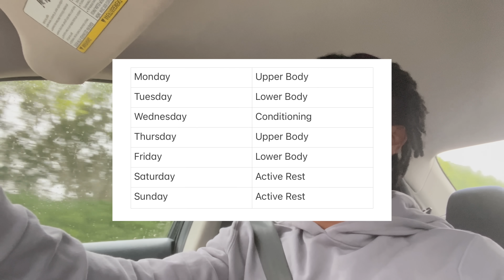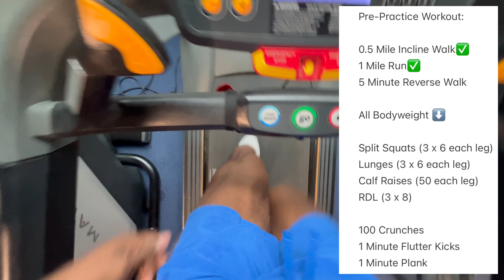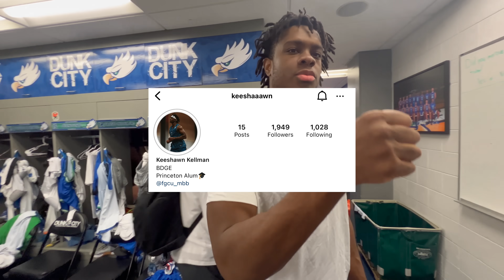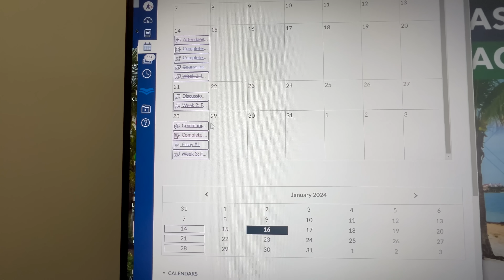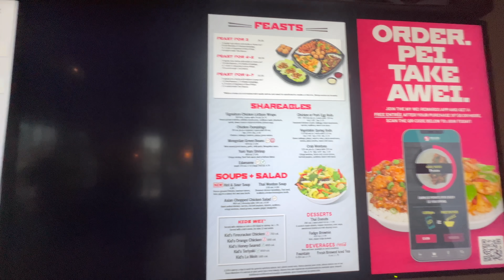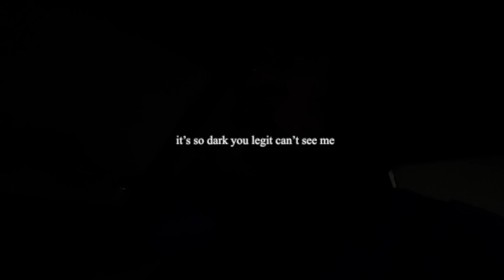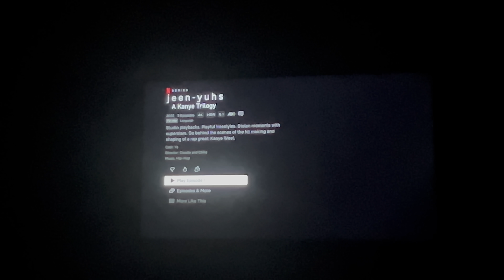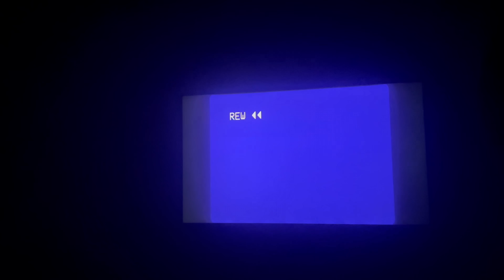2024, WHAT’S UP?!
Comment what you guys want to see in the future!